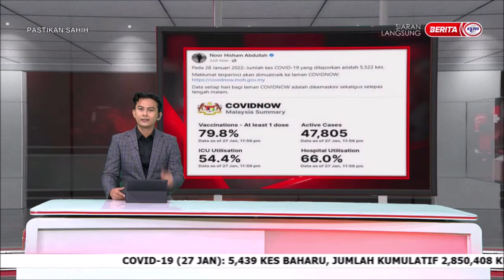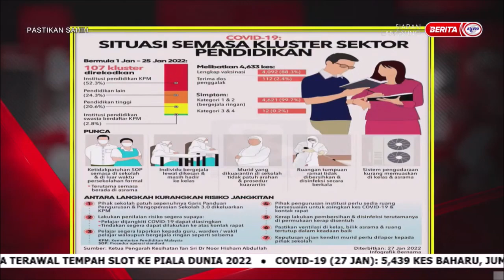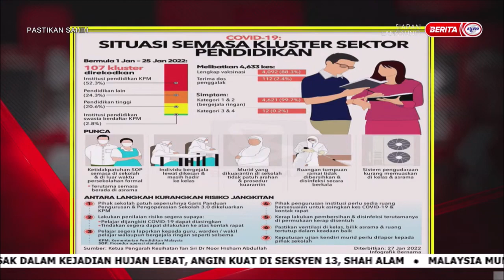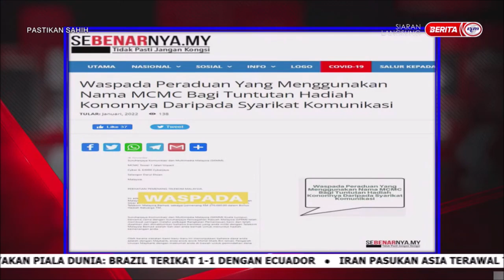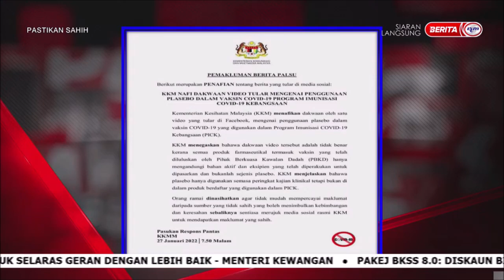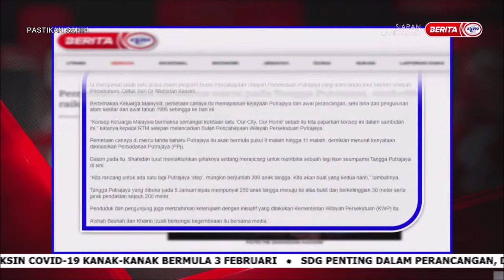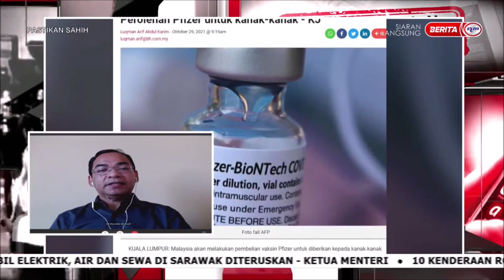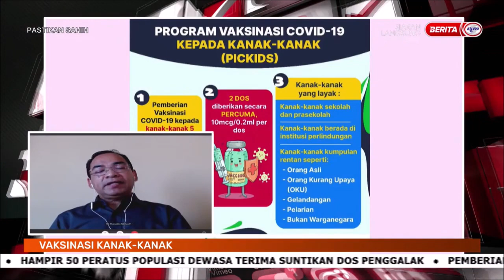28 JAN 2022 – PASTIKAN SAHIH